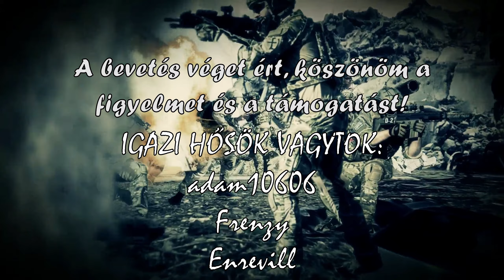Raft - Kipróbáltuk (Hun , Magyar)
A Raft™ belevet téged és barátaidat egy epikus óceáni kalandba! Egyedül vagy együtt, a játékosok azért küzdenek, hogy túléljék a veszélyes utazást a hatalmas tengeren! Gyűjtsd össze a törmeléket, dögölj zátonyokat és építsd meg a saját úszó otthonodat, de vigyázz az emberevő cápákkal!

Amivel tolom:

Gépház: NZXT CA-H710
Proci: AMD Ryzen 7 3800X
Alaplap: ASUS ROG Strix B450-E Gaming
RAM: 2x16GB G.Skill Trident Z RGB F4-3200C16D
Proci hűtő: Noctua NH-D14 processzor hűtő
Vidikari: 16GB Sapphire Radeon RX 6900 XT NITRO+
TÁP: Seasonic Prime GX ATX gaming tápegység 750W